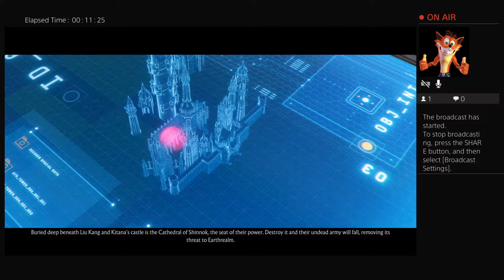Mortal Kombat11 story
I'm a Youtuber that pretty much likes it all.
On my channel  you will see sneaker reviews, movie reviews once I get a better camera.
Also I will have gameplay with commentary by me of coarse.
WWE reviews including Raw, PPV's, and WWE rumors.
HIP-HOP Rumors. Random topics. I will do a little of everything.